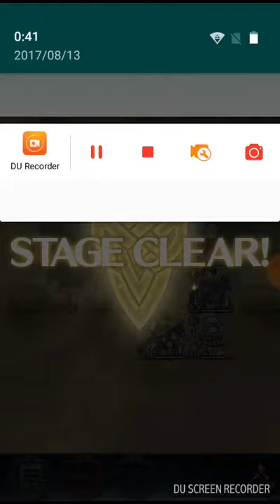FEヒーローズ戦禍の連戦レベル8クリア